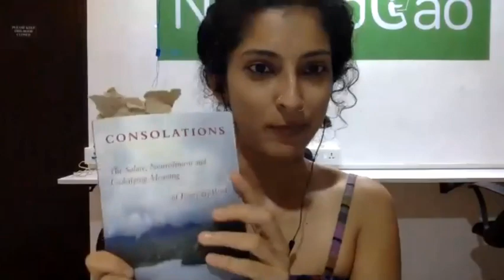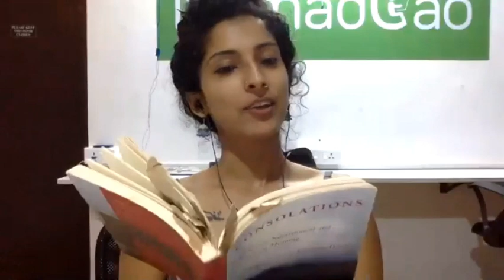Poetry Performance At The Final Encore Of Pragya's Month-Long Poetry Academy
The graduating class of Pragya's Month-Long Poetry Academy performs their poetry at The Final Encore.

Pragya's Month-Long Poetry Academy 2020 was a curated, immersive experience with a select group of 10 poets who were handpicked to explore the world of poetry together. The retreat was led by Pragya Bhagat.

Pragya Bhagat is a spoken word poet, an award-winning essayist and the author of two fascinating books: More Than A Memory And Yarn - An Interwoven Memoir.

You can check out more details about the poetry academy on our

Follow Bound on Instagram, Facebook and Twitter: @boundindia